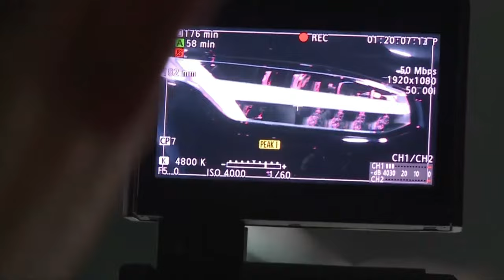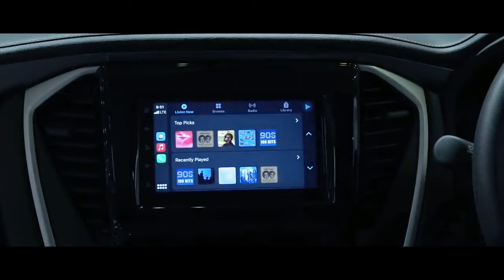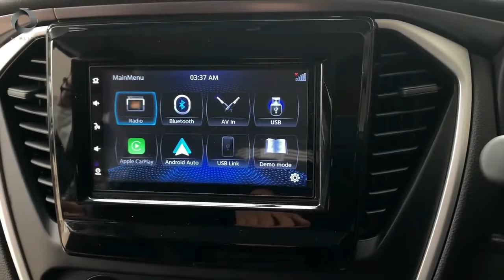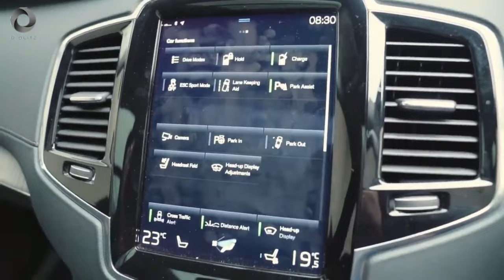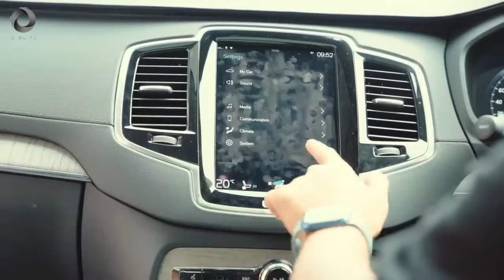ADU MEKANIK‼ GWM TANK 500 VS VOLVO XC 90 VS ISUZU MUX SANG CUCU PANTHER REBORN ‼ GIIAS 2024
ISUZU MUX 2024 SANG CUCU ISUZU PANTHER REBORN VS MITSUBISHI PAJERO SPORT ELITE EDITION KOMPARASI ‼
GWM TANK 500 VS VOLVO XC90 INDONESIA‼ SIAPA MENANG KALAU DI ADU MEKANIK ⁉